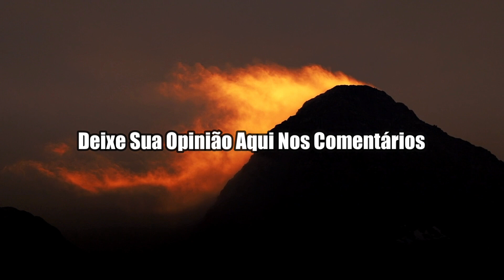POR QUE AS NUVENS SÃO BRANCAS? E COMO SE FORMAM? COMO SÃO AS NUVENS DE TEMPESTADE?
As Nuvens são um conjunto de minúsculas partículas de água líquida ou de cristais de gelo em suspensão na atmosfera. E tudo começa com a evaporação da água dos rios, lagos e oceanos, e com a transpiração das plantas. E essa evaporação é causada pelo Sol, que aquece a água, fazendo-a passar do estado líquido para o estado gasoso.

Mas, por que as nuvens são brancas, como as nuvens se formam, por que as nuvens ficam vermelhas, o que são as nuvens de tempestades ou ainda tem duvida de por que ocorre chuvas de granizo ou por que as nuvens ficam cinza.

E se você não sabe a resposta, assista e fica no vídeo até o final que eu vou tentar esclarecer algumas delas